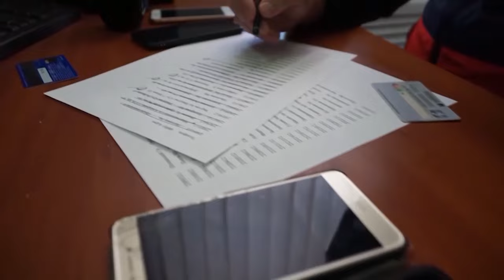Аферист разводит старушку на "бабло". Real video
Дама случайно подслушала разговор телефонного мошенника с пенсионеркой и вызвала полицию: старушка чудом не угорела на 850 тысяч